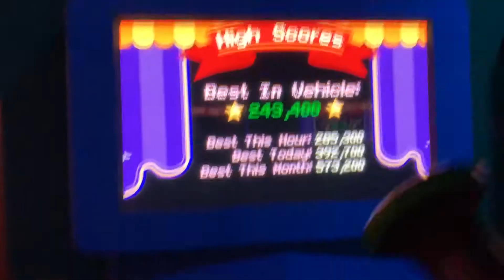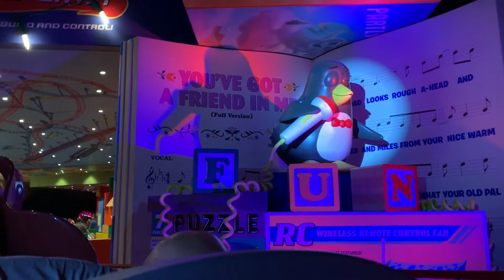Nick G March: Episode 3, Finishing After Hours at Disney's Hollywood Studios!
Hey everybody!
If you did not see the previous blogs on my channel, or would like to just see the first part of the Hollywood Studios after hours event, go check out "Nick G March Blog: Episode 2" in the "Vlogs" playlist, or just search it on my channel!
In this part of my blog series, we finish our night at Disney's Hollywood Studios After Hours event!